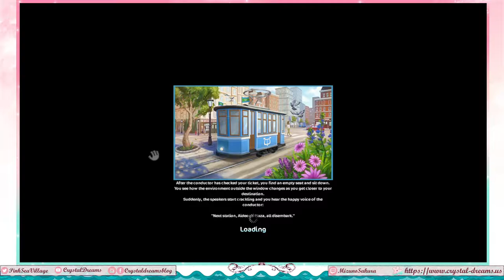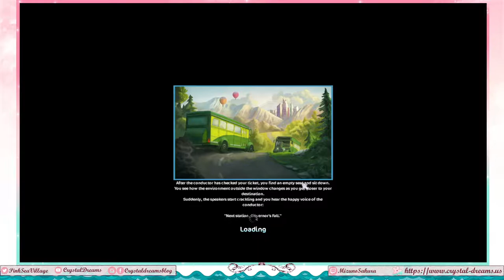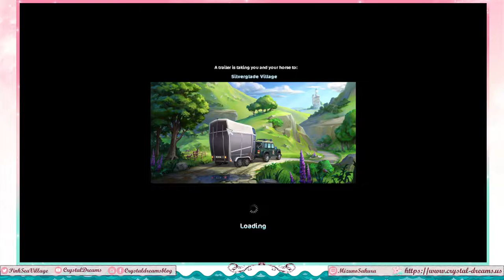Star Stable Online - We finally finish the Baroness' Race Track!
I get that the models take time to upgrade, but wow is it jarring as it switches back and forth between old and new ones. I liked the Baroness' old dress more.
Kind of expect the Horse statue to be a Trojan Horse thing. Honestly was worried it'd explode tar all over the place or something. I am very suspicious.